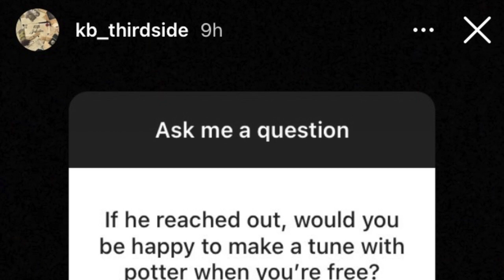rapper KB responds to if he would work with Potter Payper again when he's released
birmingham rapper KB who introduced the world to potter payper says he wouldn't work with potter payper again after being snaked